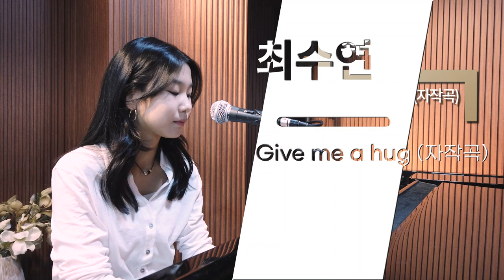[🎤남주희실용음악학원] 2024 동아방송예술대, 경희대, 호원대, 백석예대, 국제예대, 한양여대 실용작곡 합격 6관왕 최수연 자작곡 라이브영상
안녕하세요! 남주희실용음악학원입니다.
 2024 동아방송예술대, 경희대, 호원대, 백석예대, 국제예대, 한양여대  실용작곡 합격 6관왕이라는 값진 성과를 거둔 최수연 합격생의 입시 자작곡 라이브 영상입니다!

팝음악을 즐겨듣는 수연 학생의 로맨틱한 자작곡에 여러분을 초대합니다 :)

▶ 입시곡 : Give me a hug (자작곡)

▶ 자세한 문의사항은 카카오톡 상담(ID : nammusic)
or 전화상담(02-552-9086) 부탁드립니다!